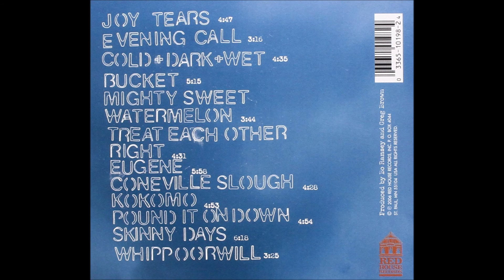Greg Brown - Treat Each Other Right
Lyrics: Greg Brown
Original: Greg Brown
Released: The Evening Call (2006)

One of these nights, I wouldn't be surprised
If even the old moon had to close her pretty eye -

We got so evil, I feel troubled tonight.
This old world brought us all here,
So why can't we treat each other right.

I was watching the TV in a motel and I had to turn away.
Somebody killed a bunch of children, said it was about their godly way.

My friend had a dream, it about made me cry.
He said he saw two stone Buddhas rising where those towers had filled the sky.

Peace on earth, when will it ever be in sight?
This old world is everybody's beautiful home

If everybody is praying to whatever gods there may be,
I'd say we all better pray to each other for forgiveness before we lose our sanity.

I know this old world is everybody's beautiful home